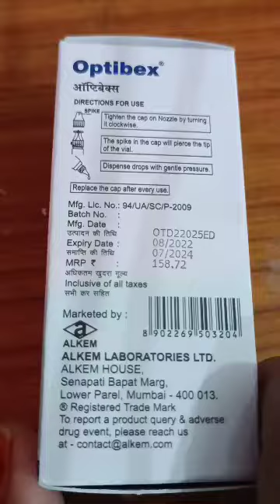salt name || Uses || Optometry solution